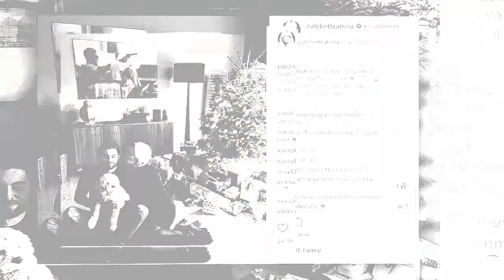Katrina Patchett (DALS) adresse un tendre message d'amour à son mari pour son anniversaire